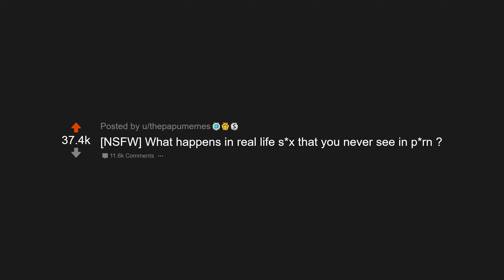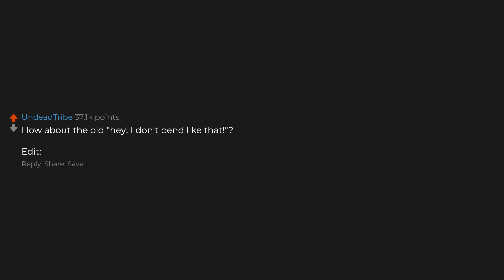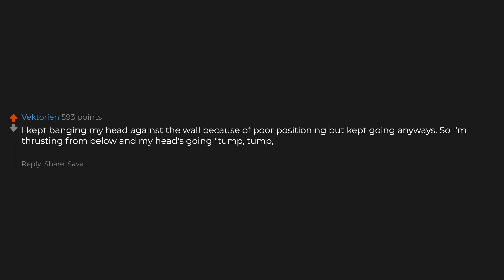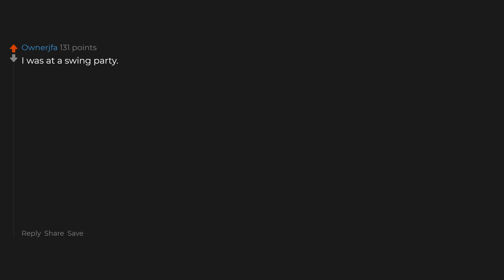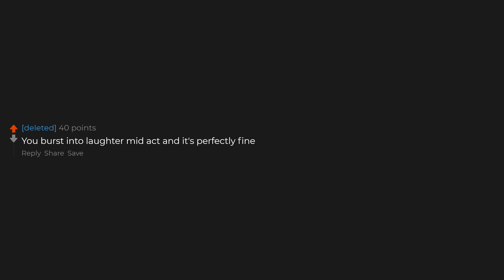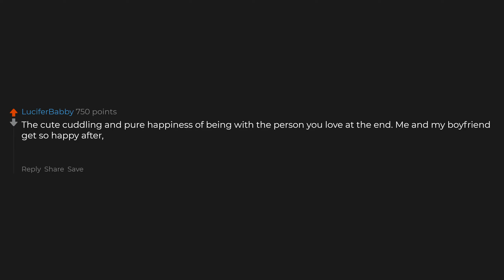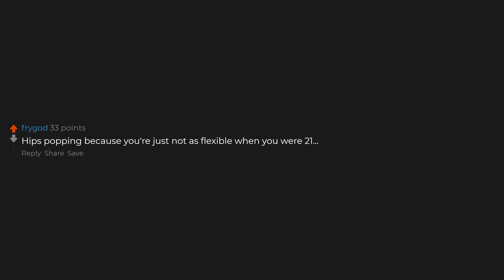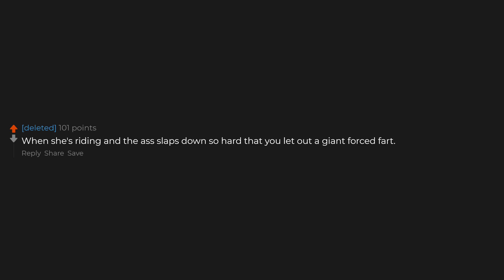What Happens In Bed That You Never See Online?